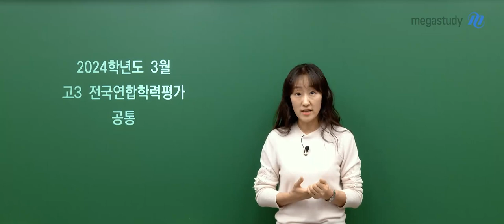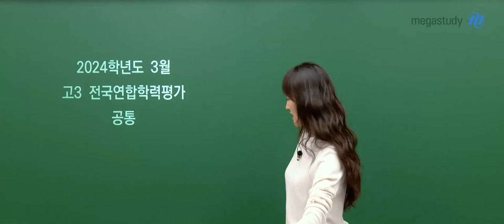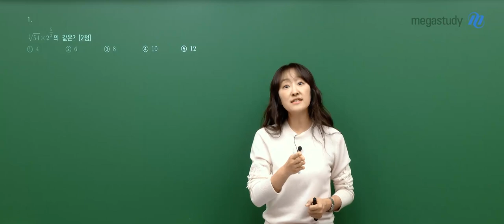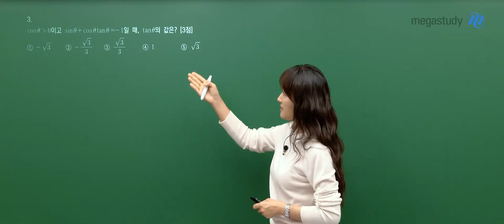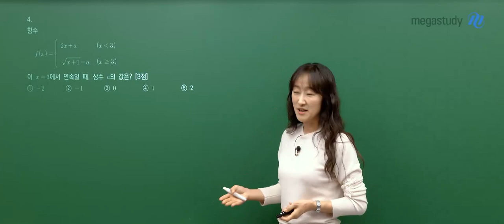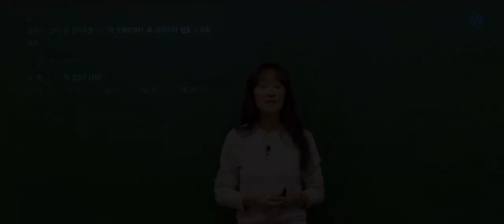[메가스터디] 수학 오르새쌤 - 3평, 수능의 씨앗을 찾아라 (전문항 압축 분석)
여러분 고생 많으셨습니다:)

3평 점수에 너무 들뜨거나 절망하지 마세요
3평을 통해 배운다는 느낌을 가졌으면 좋겠습니다

문제 하나하나에 어떤 출제 의도가 있는지
앞으로 무엇을 공부해야 하는지! 오르새 선생님이 알려줄게요